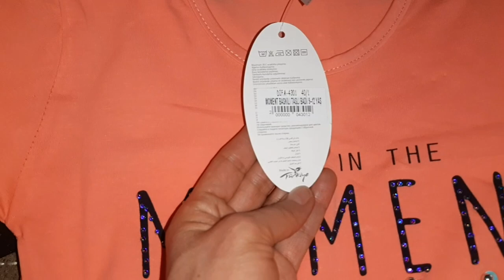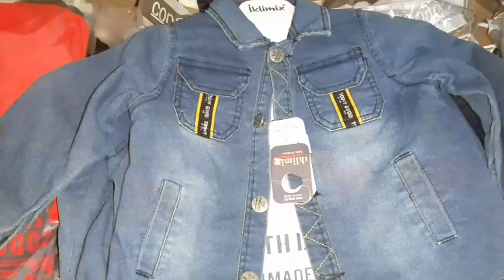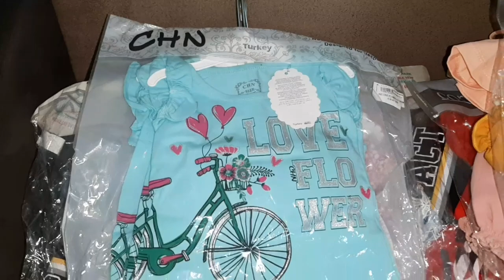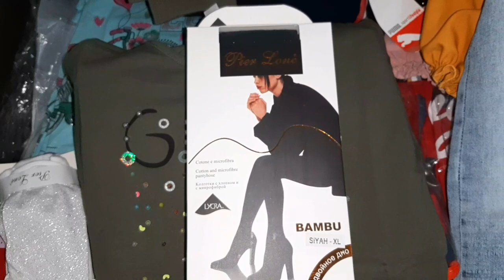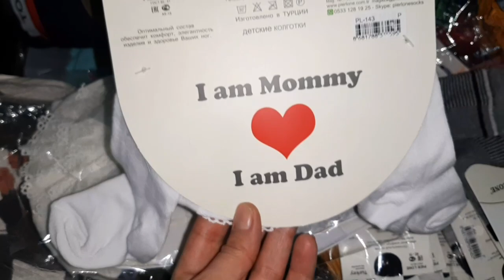Обзори либосхои кудаконаи Турки😍